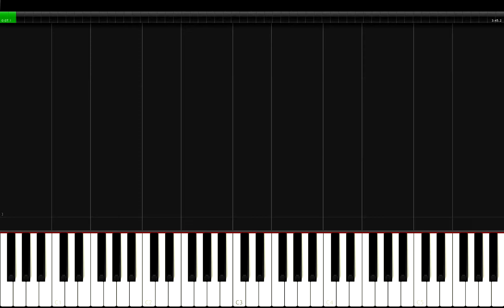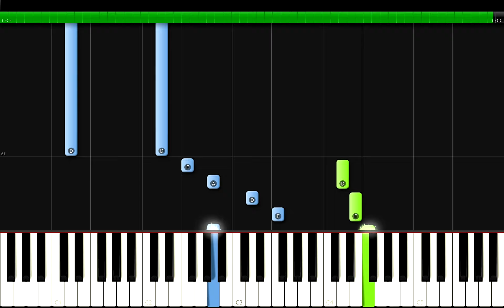ATEEZ - I'm The One Piano Tutorial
ATEEZ(에이티즈) - ‘불놀이야 (I'm The One) Piano Cover/ Lesson